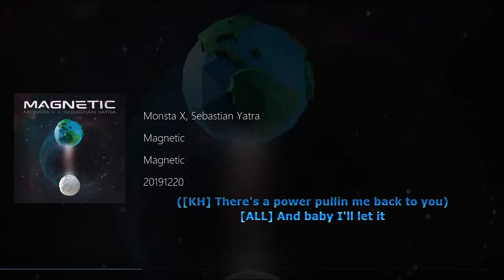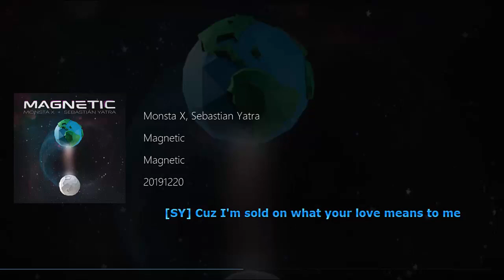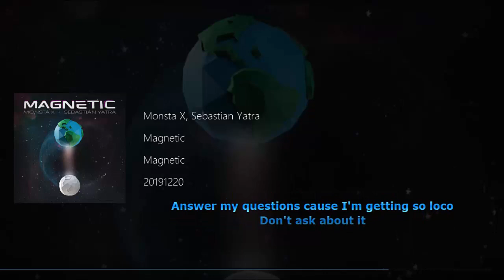Monsta X & Sebastián Yatra - Magnetic Lyrics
Lyrics
[JH] I'm givin it up baby
That tryin to resist what's automatic, anyway

[SN] Not givin it up babe
Cuz when you come around I gotta have it
So whatcha think about that?

[SY] Puedo alejarme yo siempre caigo en la tentacion
Baby perderme en tus ojos no fue mi decision
Una mirada que solo habia visto en television
No pelemos con ‪la ley de la atraction

[ALL] Your touch is magnetic
Cuz I can't forget it
([KH] There's a power pullin me back to you)

[ALL] And baby I'll let it
Cuz you're so magnetic I get it
([KH] When I'm waking up with you, oh)

[SY] Como un iman nuestros labios se pegan
Besos vienen y se van
Pero aqui se quedaran cuando tu estas
Todo se vuelve posible
Por que tu cuerpo increible
Tiene una cosa que a mi me llama
Como un iman invisible
Oh

[SY] Cuz I'm sold on what your love means to me

[MH] Forces of nature takin my breath away
[JH] You make me wanna say oh

[IM] Ay no coma, I just wanna feel the flama on your body
and perspire like a magma
so let me make a new Karma
Lo nuestro es fuego
Answer my questions cause I'm getting so loco
Don't ask about it
But I can tell you that its all about magnetic

([SY] I said it I said it)
([KH] You know)

English Lyrics
Hyungwon
I.M
Jooheon
Kihyun
lyrics
MinHyuk
Monsta X
Sebastián Yatra
Shownu
Wonho
몬스타엑스 (MONSTA X)